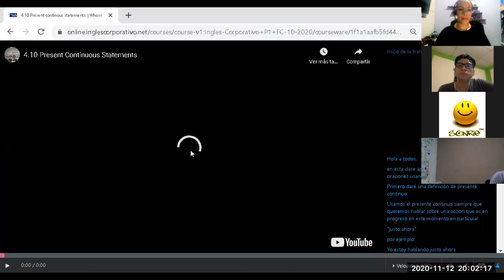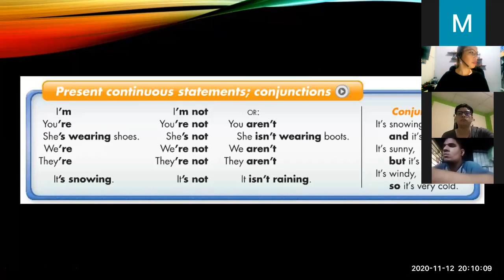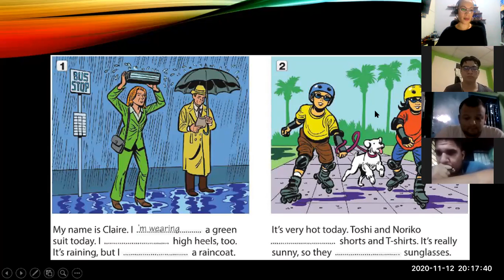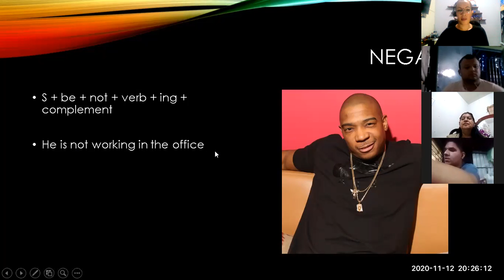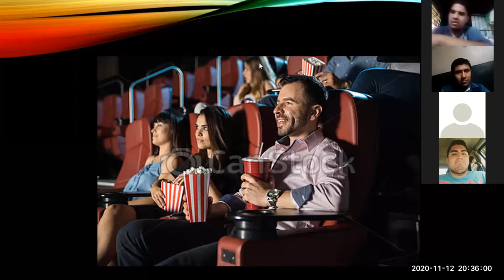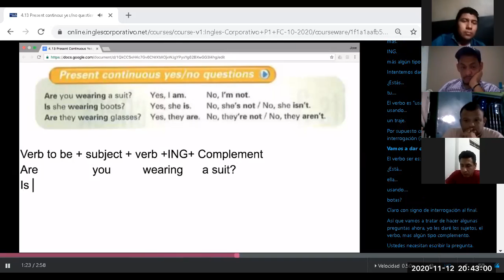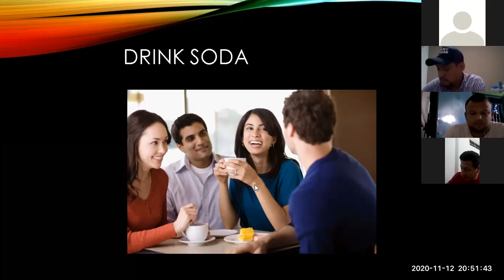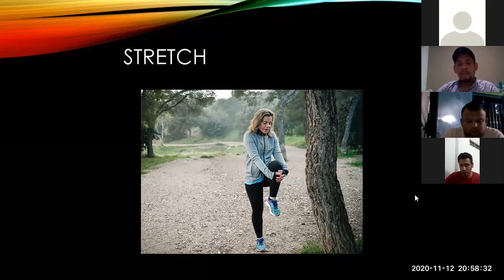Ingles Corporativo- Class 12 Present continuous yes/no questions